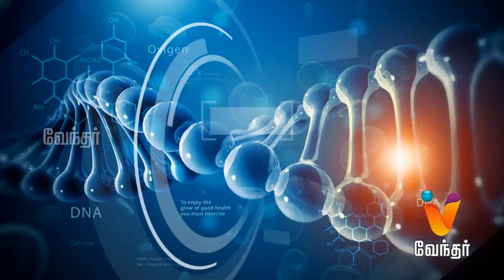Hello Doctor - Cancer Reconstruction (Breast) [Epi 689]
Today in Hello Doctor, Dr. Vishnu babu will share information about cancer reconstructive breast surgery.